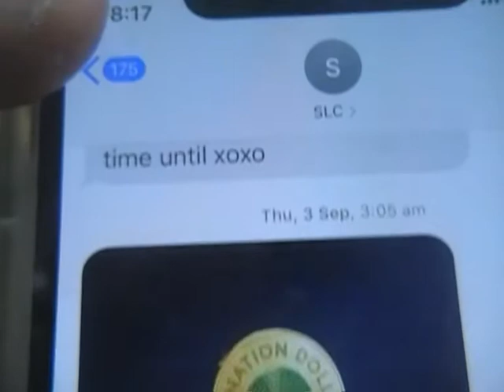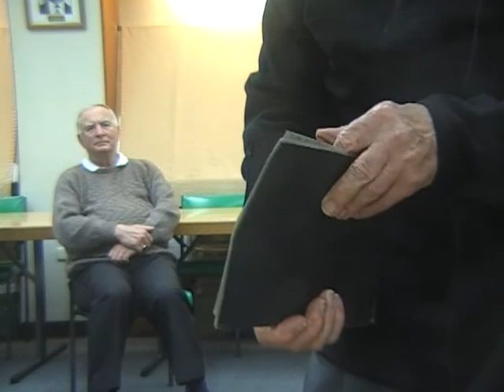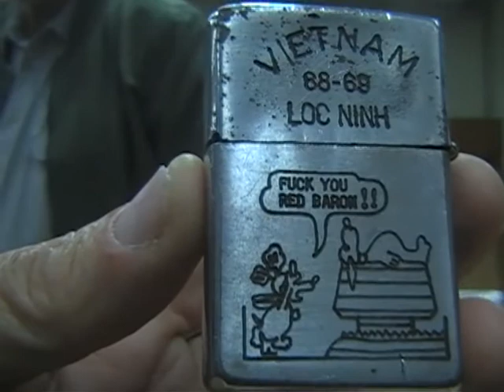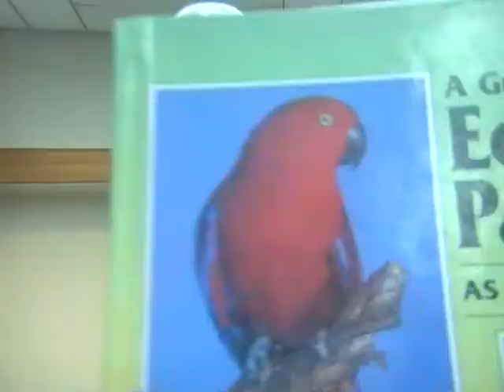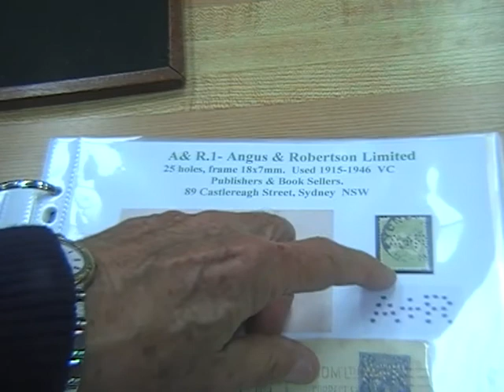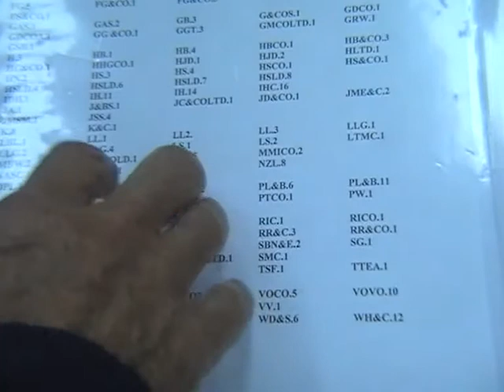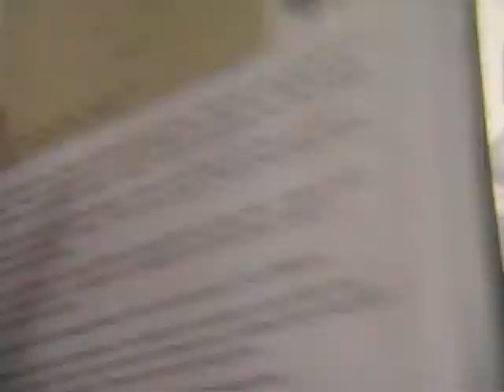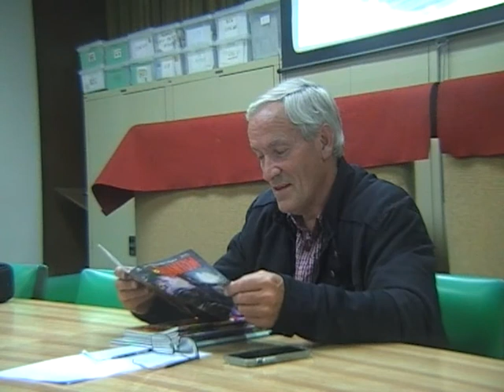Australian Numismatic Society Meeting - September 14, 2020